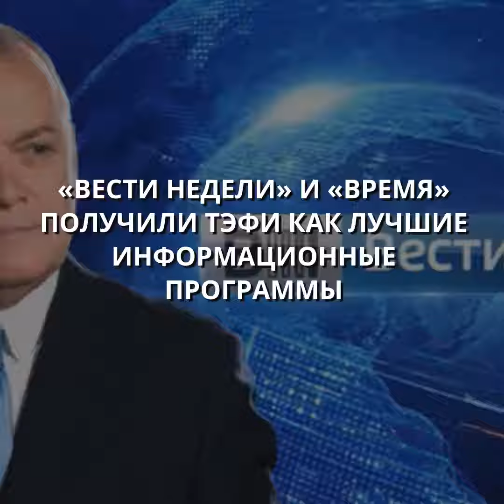"Вести недели" и "Время". 5 главных фейков.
«Вести недели» и «Время» получили премии ТЭФИ как лучшая информационно-аналитическая и лучшая новостная программы. The Insider поздравляет победителей и вспоминает некоторые выдающиеся выпуски этих программ, выходившие в эфире Первого канала и «России». Все они в разное время появлялись в рубрике «Антифейк»: